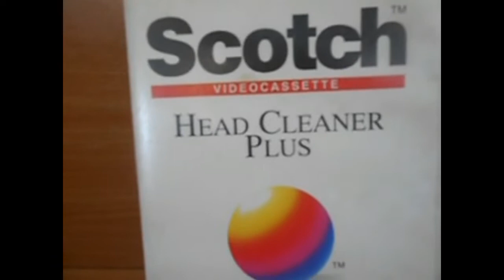3M Scotch Head Cleaner Plus VHS Video Cassette Recorder Player For VHS SVHS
3M Scotch Head Cleaner Plus VHS Video Cassette Recorder Player For VHS SVHS Bytheseain_Wales eBay UK